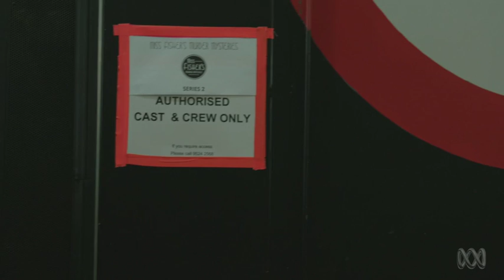Message from Essie Davis | Miss Fisher's Murder Mysteries Series 2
A message from actress Essie Davis, who stars as The Honourable Miss Phryne Fisher in Miss Fisher's Murder Mysteries. Series 2 premieres Friday 6 September 8.30pm on ABC1.

The second series of Miss Fisher's Murder Mysteries builds on the meticulously constructed world of series one as it follows the independent, glamorous and unflappable leading lady detective Phryne Fisher (Essie Davis).

From the shadowy lanes of the city to the halls of academia, from high-class brothels to haute couture, she defends the innocent and juggles admirers with her usual panache, all the while keeping up her delicious dance around Detective Inspector Jack Robinson (Nathan Page).